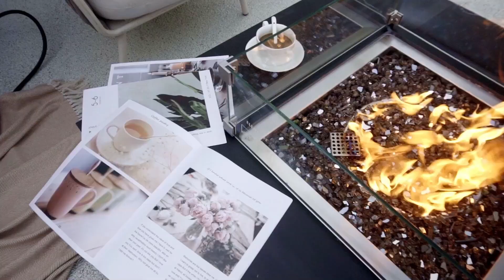Elementi Fire Sophia Gas Fire Pit Table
Welcome the Sophia Marble Porcelain Gas Fire Pit Table into your garden or patio, an elegant piece to enhance your outdoor living experience.

With its exquisite marble porcelain and robust metal frame construction, this fire pit table introduces sophistication and warmth to your outdoor gatherings, ensuring memorable moments are spent in comfort and style.

The Sophia Fire Pit Table offers versatility, allowing you to select the fuel source that best suits your preferences, be it natural gas or propane gas.

Its impressive heat output of 16.1 kW (55,000 BTUs) guarantees that your evenings are warm, making cool nights more enjoyable.

The convenience of a push-button spark ignition system and the safety assurance provided by its CE & CSA certification means starting your fire pit is effortless and worry-free.

Enhancing the aesthetic appeal, this fire pit table comes equipped with 9 kg of bronze fire glass, creating a mesmerising flame display that will captivate.

A porcelain lid and a durable canvas cover are included to protect your fire pit, ensuring it remains a focal point in your outdoor space for years to come.

The Sophia Marble Porcelain Gas Fire Pit Table promises to warm your outdoor spaces and transform them into cosy, inviting retreats for relaxation and entertainment.